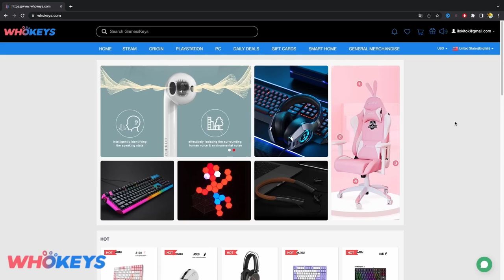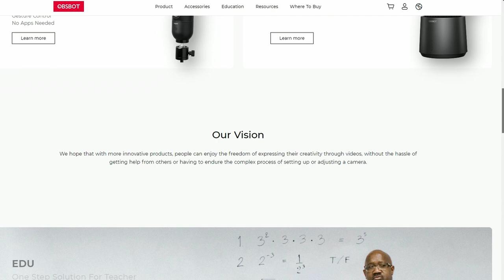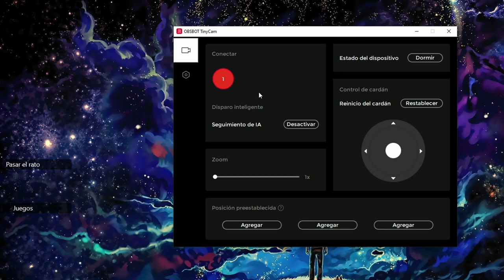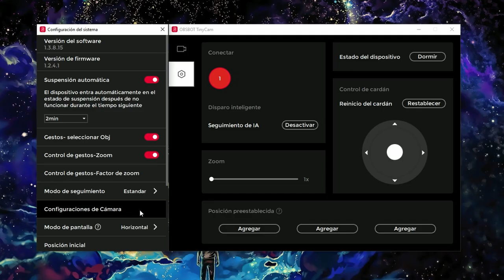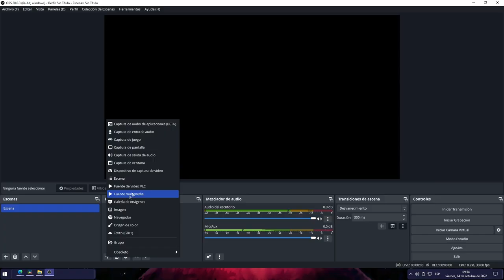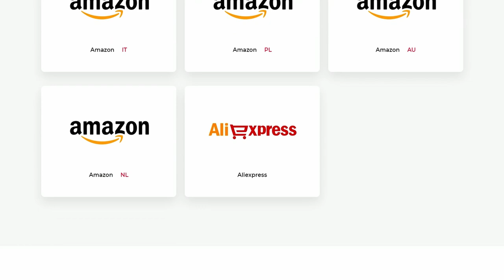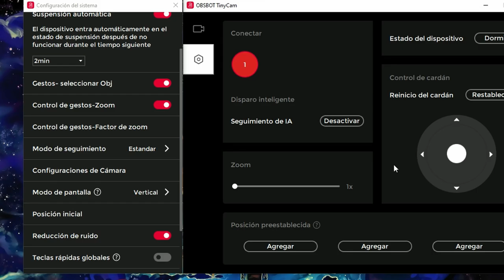¡Estoy muy Sorprendido con esta Cámara Web! - Review OBSBOT Tiny 4K | Shutdown PC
𓀞𓀟𓀠𓀡𓀢𓀣𓀤𓀥𓀦𓀧𓀨𓀩𓀪𓀫𓀬𓀀𓀞𓀟𓀠𓀡𓀢𓀣𓀤𓀥𓀦𓀧𓀨𓀩𓀪𓀫𓀬𓀀

𓀞𓀟𓀠𓀡𓀢𓀣𓀤𓀥𓀦𓀧𓀨𓀩𓀪𓀫𓀬𓀀𓀞𓀟𓀠𓀡𓀢𓀣𓀤𓀥𓀦𓀧𓀨𓀩𓀪𓀫𓀬𓀀